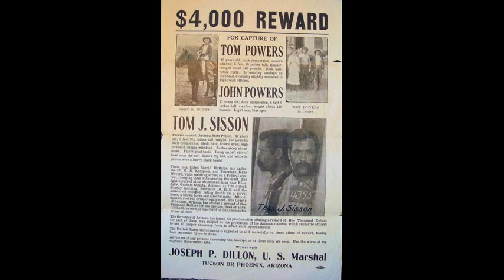Deagle 2014/03/27 - JONATHAN GRAY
HOUR ONE - JONATHAN GRAY - USA IN END TIMES PROPHECY AND SIGNS OF AMERICA'S DESTINY IS DUAL IN THE END TIMES ...

THANKYOU FOR YOUR INTEREST.

The links below will take you to some of the most
interesting and helpful resources on the Internet.

These are produced by Jonathan Gray,
archaeologist, explorer, author and lecturer --
who receives no personal remuneration,
but donates all proceeds to worldwide
Educational and Charitable Foundations.

Click on the links below for a detailed description,
or to purchase.

A. PURCHASE PAGES WITH
MORE DETAILED INFORMATION:

The Bizarre Origin of Egypt's Ancient Gods

The Killing of Paradise Planet

Stolen Identity: Jesus Christ - History or Hoax?